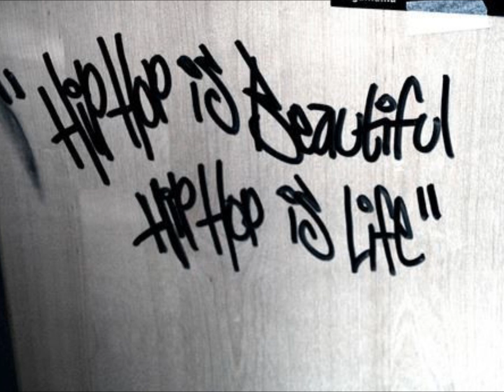Charlie Parker 'Hip Hop is Life' Instrumental